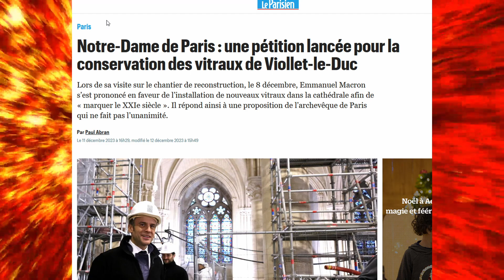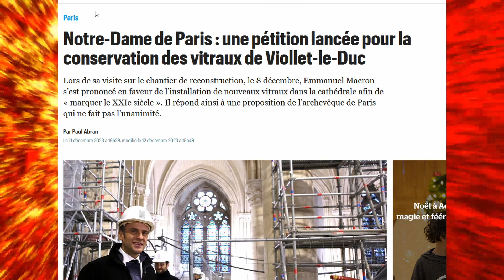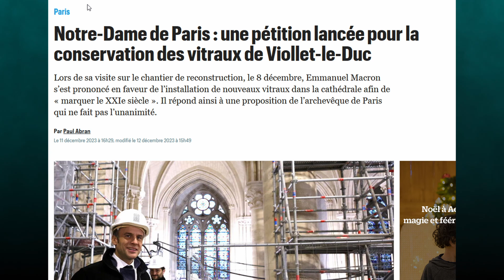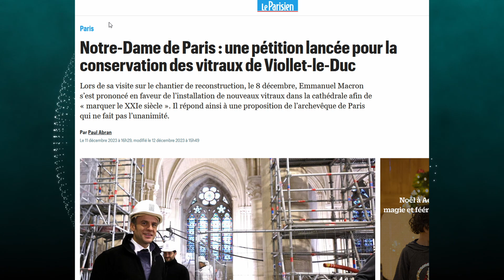Les vitraux de Notre-Dame de Paris à changer : Actualités 13 Décembre 2023